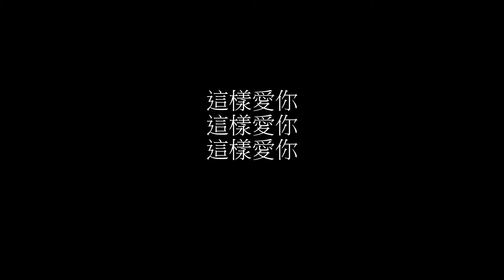香香 老鼠愛大米[2017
本片支援杜比7.1音效
特別感謝FOXXRAY贊助撥出